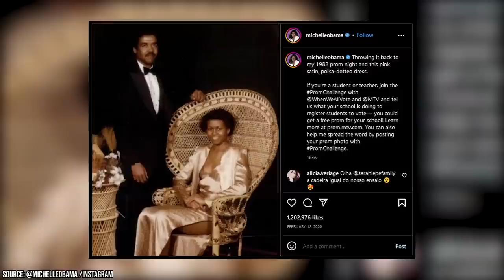Celebrity Prom Photos from Before They Were Famous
Did you know that Will Ferrell wore a tiara to his prom night and that Danielle Fishel of Boy Meets World fame and Lance Bass of NSYNC dated for a bit when they were teens?

00:00 - Intro
00:14 - Gigi Hadid
00:29 - Michelle Obama
00:50 - Jimmy Fallon
01:11 - George Clooney
01:28 - Brad Pitt
01:48 - Tom Brady
02:03 - Natalie Portman
02:17 - Nick Kroll
02:41 - Gwen Stefani
03:06 - Matthew McConaughey
03:30 - Ashton Kutcher
03:49 - John Stamos
04:06 - Beyonce
04:27 - Ellen Degeneres
04:52 - Jennifer Aniston
05:15 - Sandra Bullock
05:29 - Danielle Fishel & Lance Bass
05:53 - Meg Ryan
06:08 - Bethany Frankel
06:25 - Halle Berry
06:45 - Will Ferrell
07:00 - Josh Duhamel
07:21 - Kim Kardashian
07:34 - Taylor Swift
07:49 - Outro

Are you ready to see your favorite stars like you've never seen them before? Get ready for a little trip down memory lane as we unveil some of the most unforgettable celebrity prom pics from before they were famous!

From heartthrobs like Brad Pitt and Ashton Kutcher to Hollywood legends like Halle Berry and Meg Ryan, these stars prove that even the most glamorous of celebrities had awkward teenage years.

Join us as we take a closer look at these rare and hilarious photos, and discover the hidden stories behind some of the biggest stars in Hollywood. Trust us, you won't want to miss this blast from the past! So grab your popcorn and get ready for an unforgettable ride!